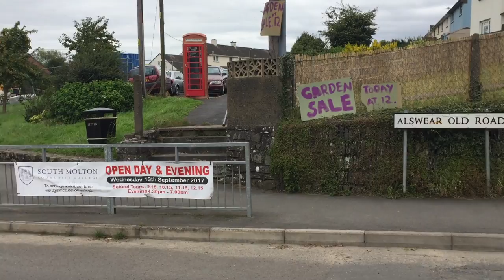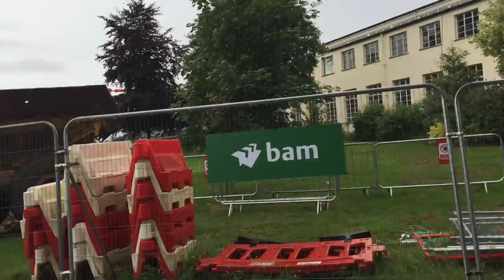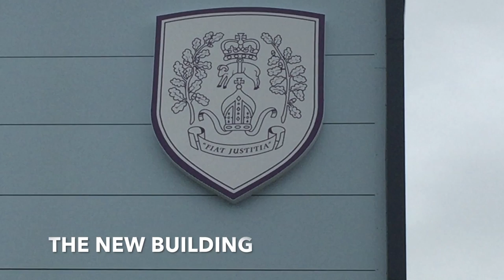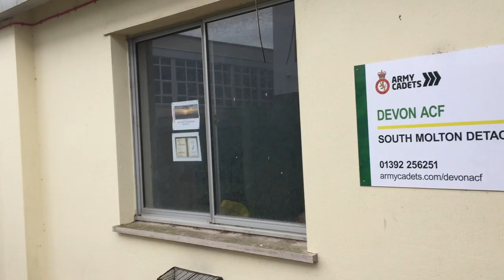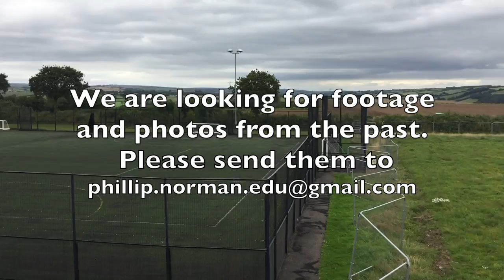South Molton Community College - August 6th 2017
SMCC August 6th showing the before and after the demolishing of the School

Phil Norman is also recording footage and is making a detailed account of the history of the School.  Please contact him, thank you.

PS. Yeah the sound error slow down, oh dear I fix it soon.